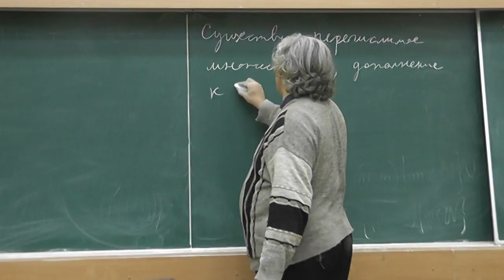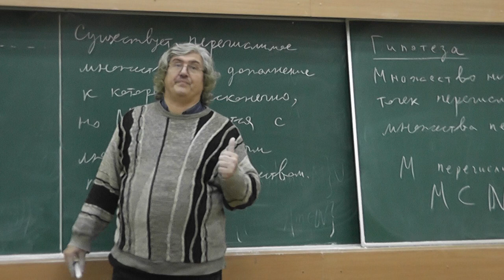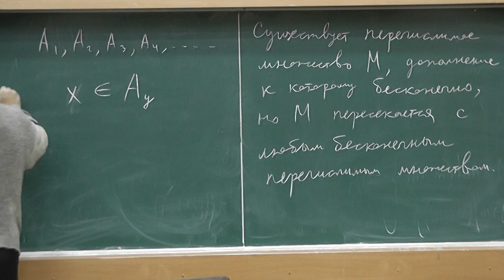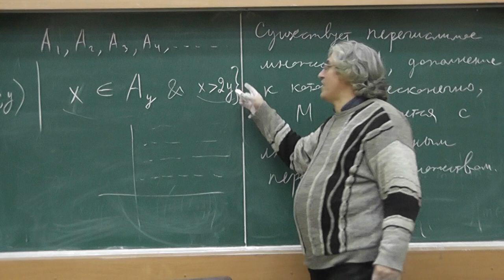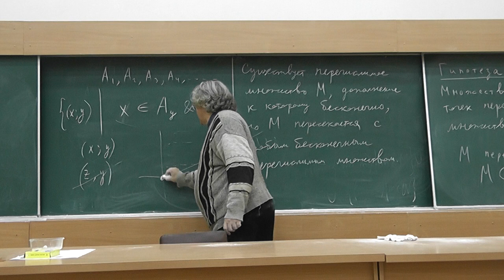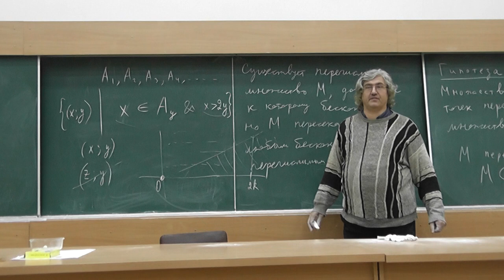20 Перечислимое множество с бесконечным дополнением, пересекающееся с любым бесконечным перечислимым